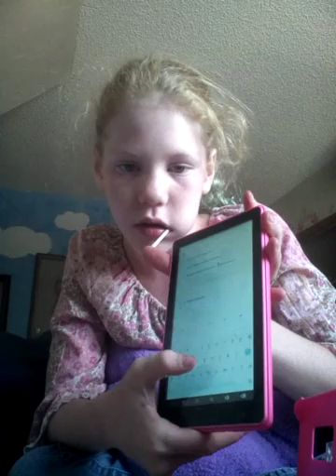20 FACTS ABOUT ME TAG!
Hi everybody!

I really hope you enjoyed this video! I worked hard on getting it perfect.

Musical.ly: @weijhhu

And remember,

       If your not smiling you're doing it wrong!

OK,

       Sayonara People!